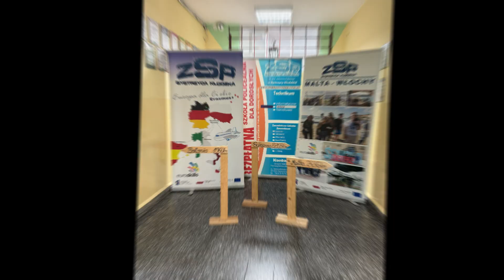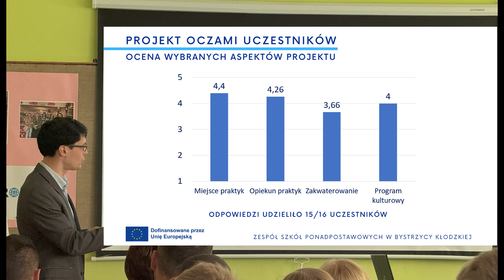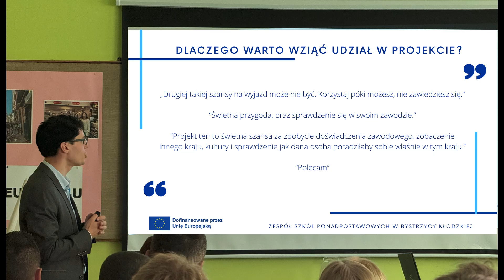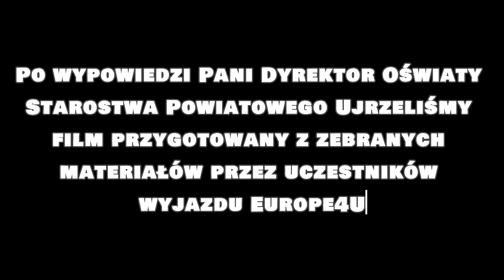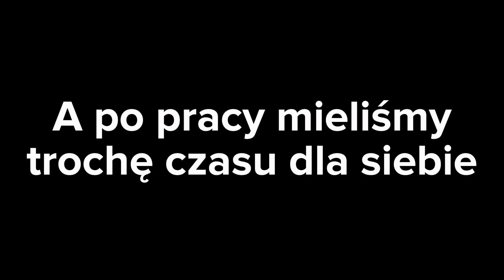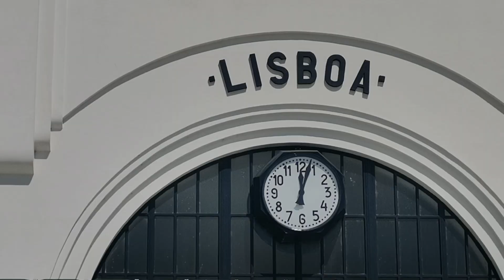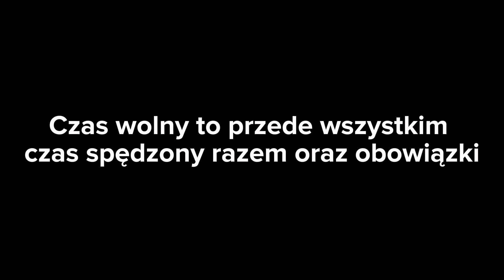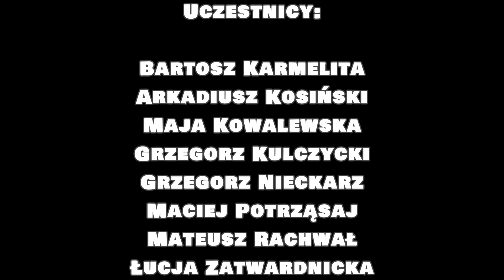Europe4U Coimbra 2024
Konferencja - Europe4U Coimbra 2024